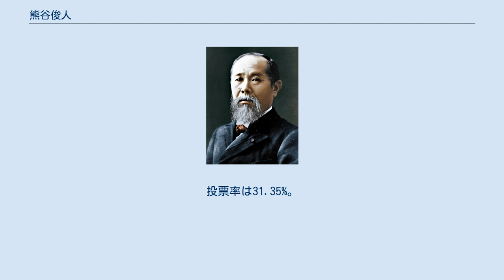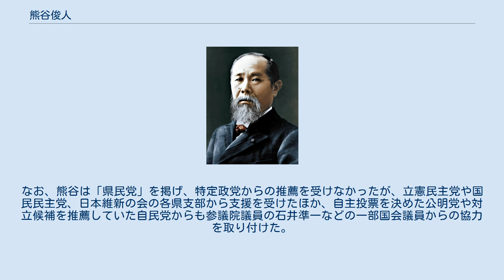熊谷俊人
熊谷 俊人（くまがい としひと、1978年〈昭和53年〉2月18日 - ）は、日本の政治家。
千葉県知事（公選第21代）。
元千葉市長（3期）。
元千葉市議会議員（1期）。
 奈良県天理市生まれ。
千葉県浦安市、兵庫県神戸市で育つ。
小学生の時、歴史漫画や歴史シミュレーションゲームを通じて歴史に興味を抱き、中学時代は通学時間のほとんどを歴史小説の読書に費やした。
その後、現代の政治に目を向け、NHKや民放各局の政治討論番組を見るのが習慣になる。
 白陵高校在籍時、神戸市須磨区の自宅を阪神・淡路大震災が襲う。
同じ程度の揺れでも地域により被害に差があることや、被害者の生活再建、市街の建て替えや道路拡幅といった復興過程の問題を目の当たりにして、地方政治・地方行政への思いが高まる。
 早稲田大学政治経済学部経済学科に進学。
当時普及し始めたインターネットにのめりこみ、プログラミングを学び、歴史愛好家のためのウェブサイトを立ち上げ、ITを活用した積極的な情報の受発信を行う。
 2001年卒業。
同年、NTTコミュニケーションズ株式会社に就職。
 2006年春、社内関係者から紹介を受けた千葉1区選出衆議院議員の田嶋要に会い、翌年予定されていた千葉市議会議員選挙に向けた民主党の候補者公募へ応募。
続いて、 NPO法人政策学校 一新塾に入塾（第18期生）。
同年、民主党が実施した千葉市議会議員選挙の候補者公募に合格。
 2007年の千葉市議会議員選挙に稲毛区選挙区から出馬し、トップ当選した。
 2009年4月22日、引退の意向を表明していた千葉市長の鶴岡啓一が収賄容疑で逮捕された。
4月27日、民主党千葉市協議会は熊谷を擁立することを確認。
4月30日、熊谷はこの状況を踏まえた上で、更に広く市民の支持を得るため民主党を離党し、無所属として正式に出馬表明。
 同年6月14日に行われた市長選に民主党・市民ネットワーク千葉県・新社会党の推薦を得て立候補。
自民党・公明党の推薦を得た事実上の鶴岡の後継候補である前副市長の林孝二郎、元千葉市議の候補者（共産党公認）らを得票数170,629（千葉市長選挙歴代最多票）で破り、千葉市長に初当選した。
 31歳5ヶ月での市長就任は、同年2月に当選した三重県松阪市長の山中光茂（当選時33歳）を抜いて現職最年少。
また、政令指定都市の市長としては神奈川県横浜市長の中田宏（初当選時37歳）による記録を更新した。
2021年3月に県知事選挙出馬の為辞職した時点でも政令指定都市長の中で一番若かった（次点は大阪府堺市長の永藤英機）。
 熊谷は歴史愛好家の観点から、他自治体で前首長と異なる背景の候補者が当選した場合、幹部人事に失敗して孤立した例が多いことに着目。
市政の方針変更を掲げつつ、局長など幹部体制は変えないと言明して、千葉市役所内の動揺を抑えた。
 2013年5月26日の千葉市長選挙に出馬し、得票数175,126（歴代最多票更新）で再選。
 2014年、ワールド・メイヤー（世界市長賞）にノミネート。
 2017年5月28日の千葉市長選挙に出馬し、得票数182,081（歴代最多票更新）で三選を果たす。
 2020年9月19日、翌年4月に行われる千葉県知事選挙への出馬を検討していることを明らかにした。
 2020年11月2日、千葉県知事選挙への出馬を表明。
後継者として元副市長の神谷俊一を指名した。
 2021年3月4日、選挙告示日に届け出を行い、千葉県知事選挙に立候補したうえで、千葉中央公園にて出陣式を行った。
なお、熊谷は「県民党」を掲げ、特定政党からの推薦を受けなかったが、立憲民主党や国民民主党、日本維新の会の各県支部から支援を受けたほか、自主投票を決めた公明党や対立候補を推薦していた自民党からも参議院議員の石井準一などの一部国会議員からの協力を取り付けた。
 2021年3月21日、過去最多の140万票余りを獲得して初当選。